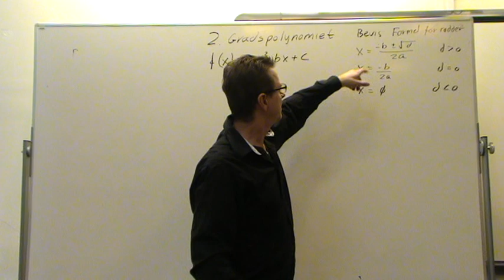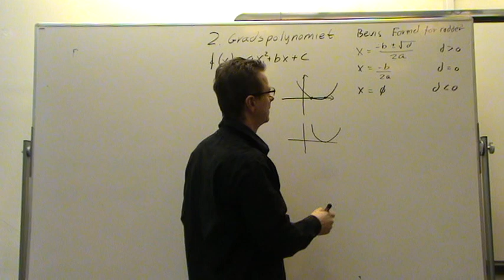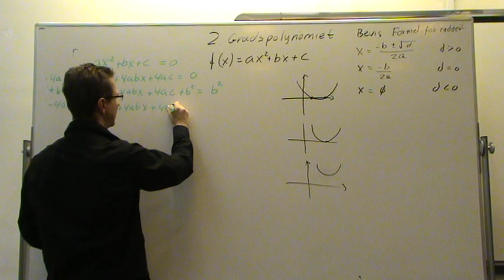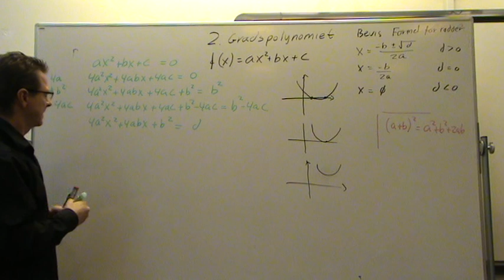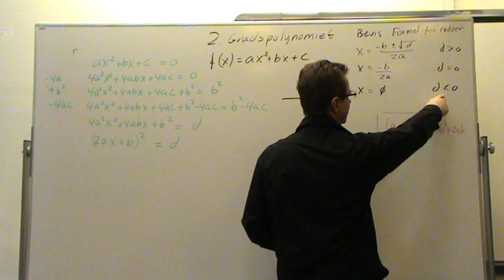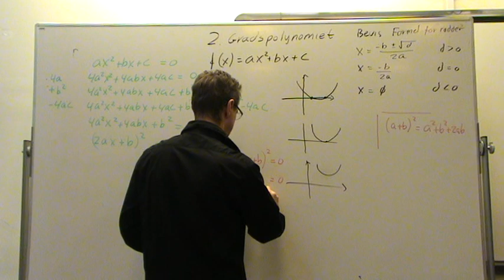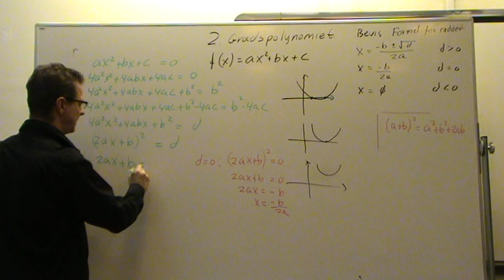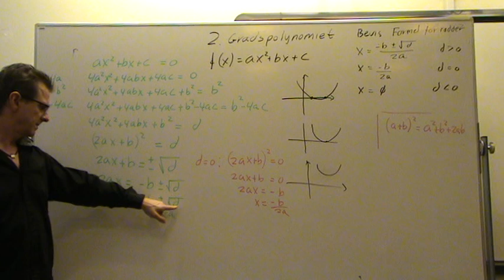2 gradspolynomiet Løsningsformlen bevis